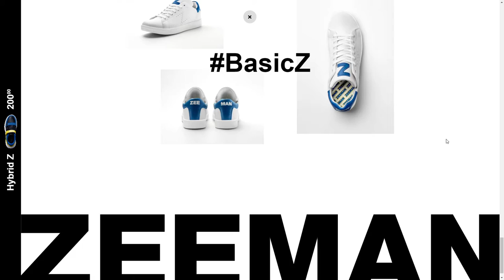Zeeman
Zeeman By Dept From Netherlands
Zeeman wanted to find out why some sneakers are cheap and some are expensive, so they created two sneakers themselves. We designed and developed the campaign’s website.